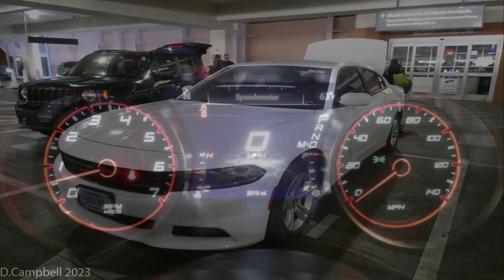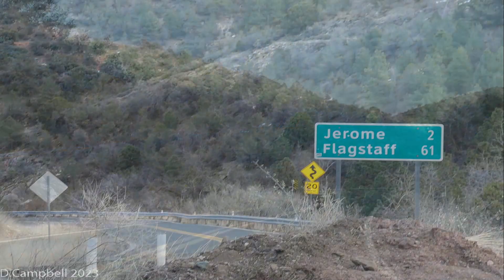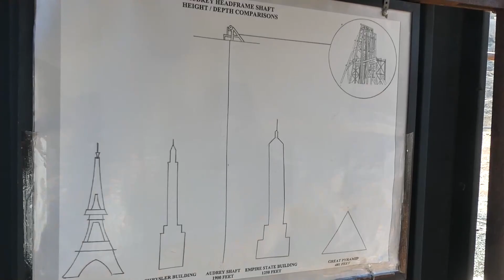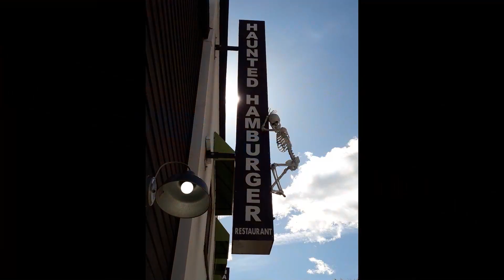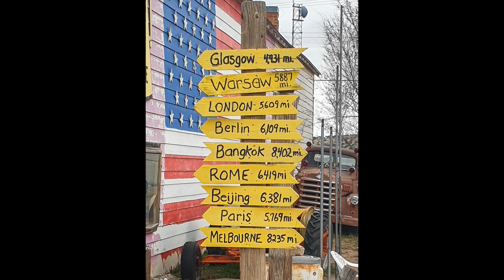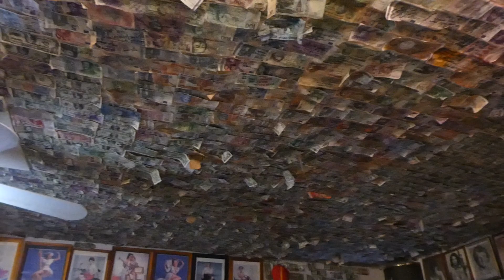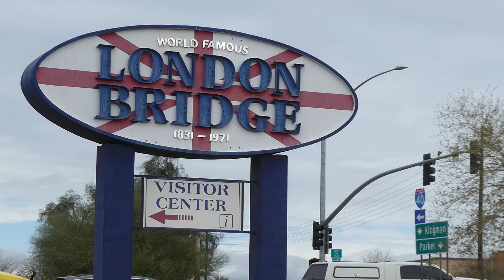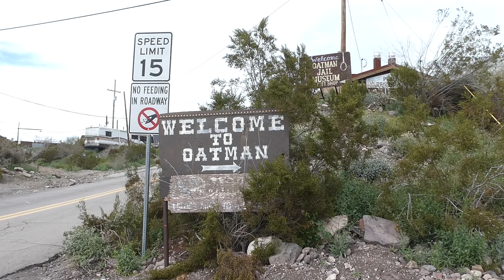American road trip 2023 part 1.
In March 2023 we set out on another epic American road trip.
Watch us in part one fly from Glasgow, Scotland to Phoenix, Arizona. We recover in Jerome and drive route 66 to Vegas with some interesting stops along the way.